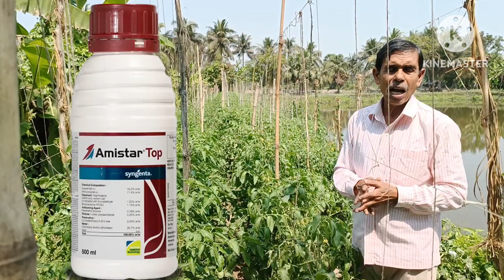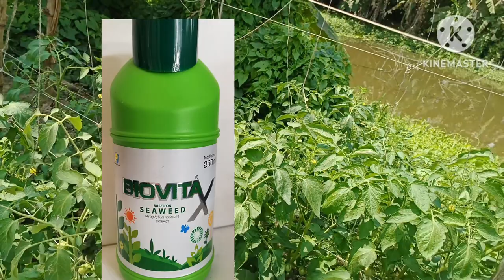গ্রীষ্মকালীন টমেটোর 🍅 জাত ও পরিচর্যা জানতে দেখুন এই ভিডিও|| Tomato cultivation in summer